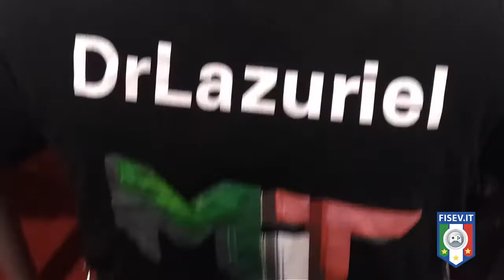momenti epici del PLAYNOW ROMA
finale League of Legends PLAYNOW ROMA
Team MADE in ITALY vs Team Inferno
diretta streaming + maxi schermo
commento di LEGOLASTEF90, AMIRELLI, MERCUZI0